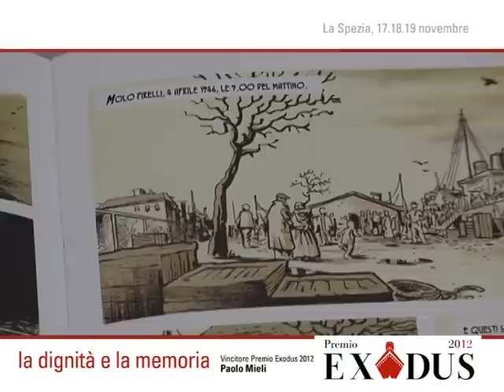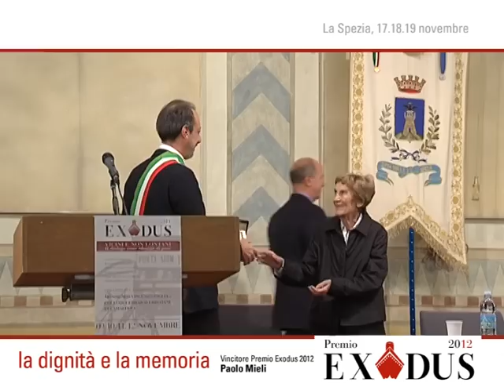PROMO Premio Exodus 2012